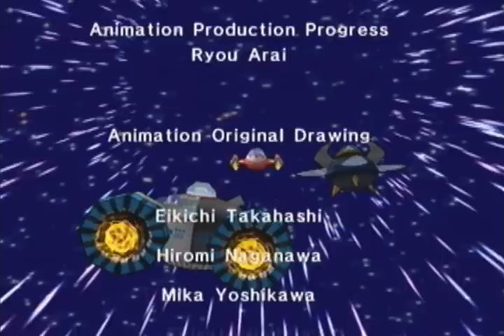Bomerman Jetters (GCN): All Boss Animated Cutscenes and Credits (English)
"Shout, Elaine, Mermaid Bomber, Granny Bomber. Pack a bag, we're off to Burma."

After not being able to find these uploaded to Youtube I decided to do it myself. Hopefully these cutscenes will influence you to at least give the game a search on Amazon.